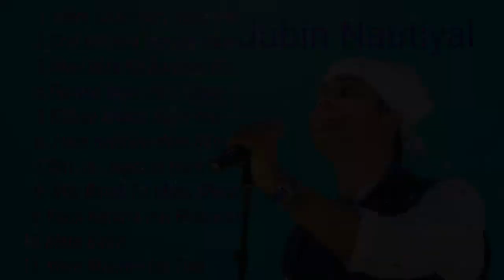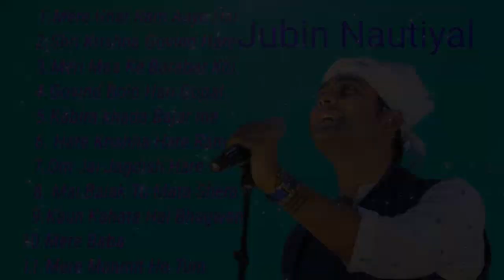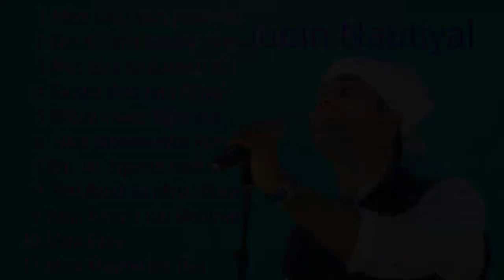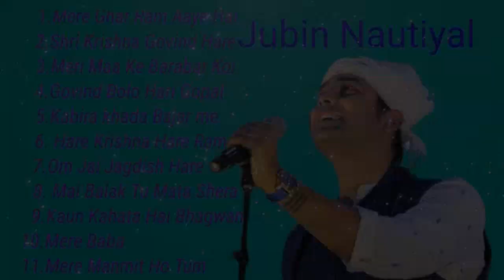2023Best devotional songs|Jubin Nautiyal|Latest Bhakti Songs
Best devotional songs by Jubin Nautiyal. Latest Bhakti Songs 2023. is available on Music Lovers Channel.
music compassion
Amazon Prime Music

None of these video clips, images and music were created/owned by us.